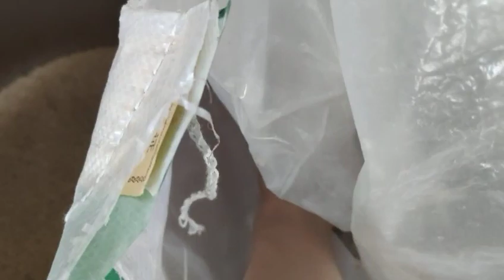PLA Corn starch biodegradable plastic granule making machine bio plastic machine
Ruian Zhenjing Machinery Private Limited are highly respected in the business line. We are a reliable business entity, working as a manufacturer to meet market demands related to Face Mask Making Machine, Bag Making Machine, Paper Cup Making Machine, Surgical Cap Making Machine, etc.

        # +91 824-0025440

biodegradable bag making machine in Africa # biodegradable bag making machine supplier in India